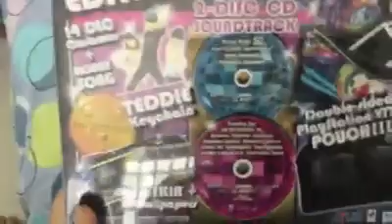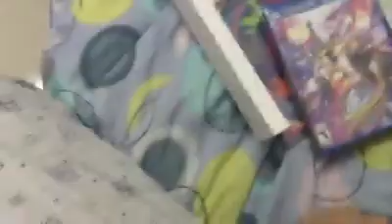PERSONA 4 DANCING ALL NIGHT DISCO EDITION (VItA) UNBOXING!